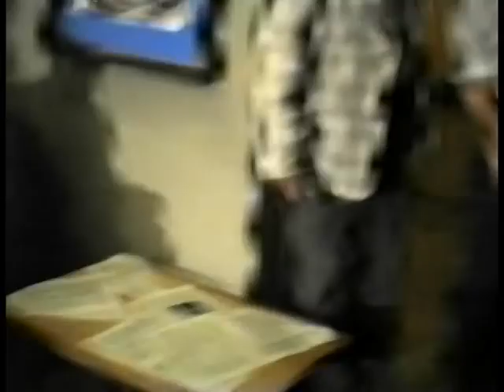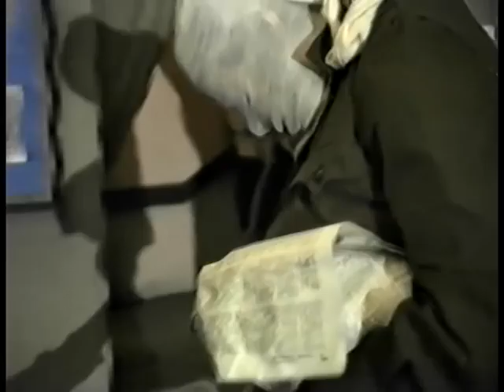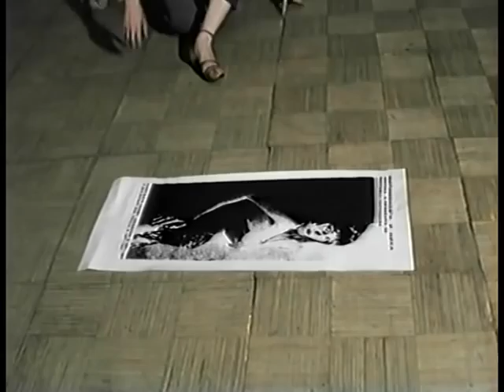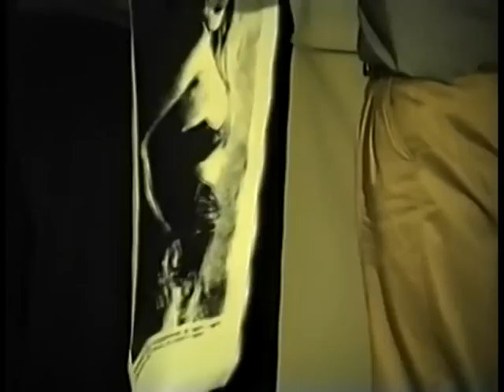EXHIBITION IN LVOV (PARTY clip#1)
video by VSV